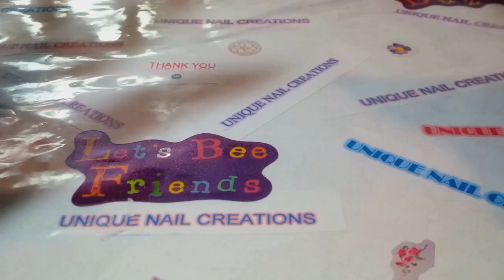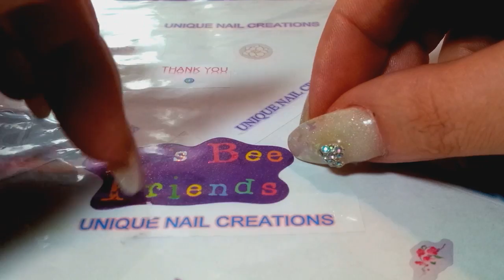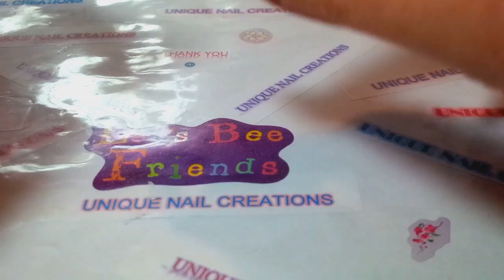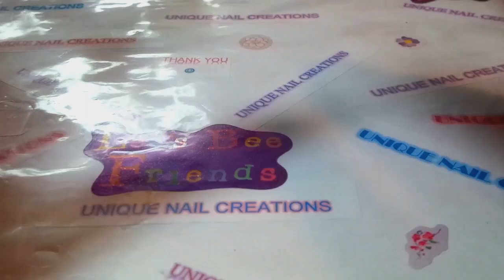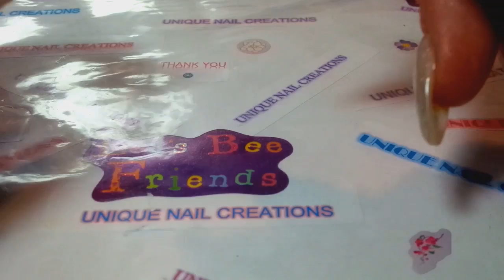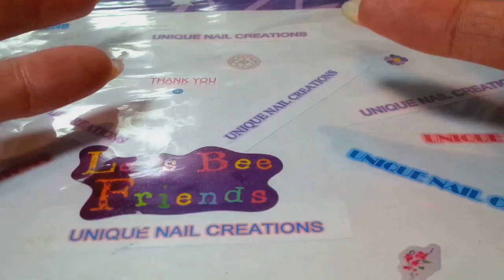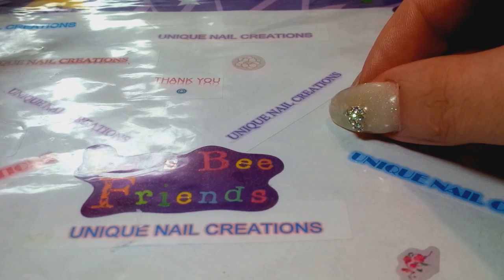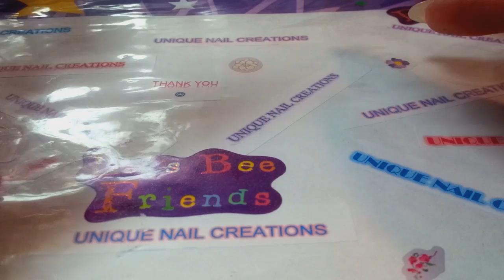Small Update and a Hello :) ~Unique Nail Creations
Cheryl